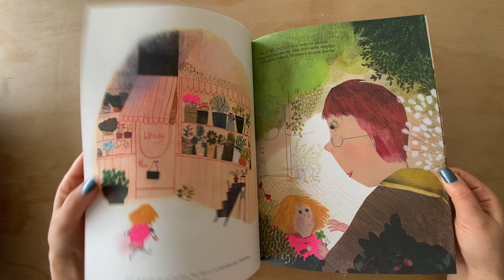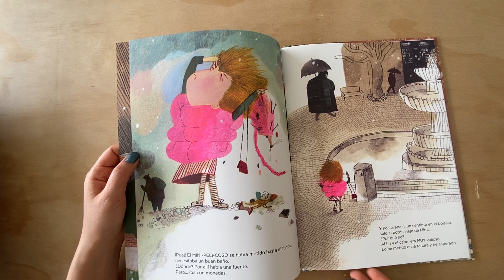El maravilloso mini peli coso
La pequeña Eddie ha oído a su hermana mayor decir «cumple mamá mini-peli-coso» y decide que ella también debe encontrar un regalo para su madre. En su recorrido por la ciudad, cada comerciante le dará un pequeño objeto, pero ninguno de ellos es el regalo maravilloso que está buscando, ¿lo encontrará? Un álbum escrito e ilustrado por Beatrice Alemagna sobre la fantasía del mundo infantil que nos demuestra que quien busca algo, termina encontrándolo.